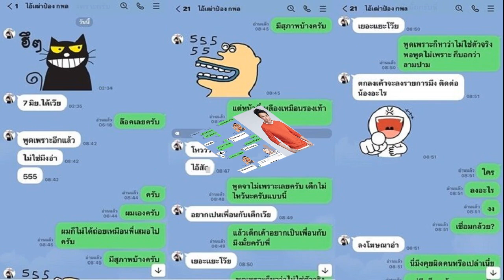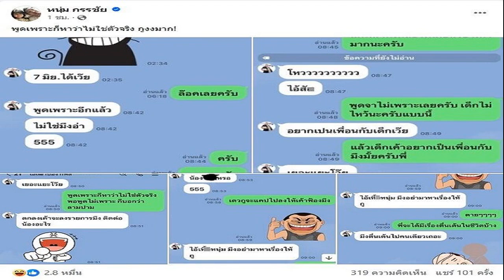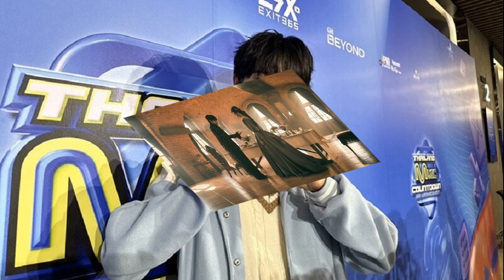กรรชัย ลั่น xูงงมาก เปิดแชทคุย ป๋อง ไม่เชื่อตัวจริง เชื่อมกล้วย เอ่ยชื่อน้อง วงแตก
9 พ.ค. 2567
11:49 น.
หนุ่ม กรรชัย ลั่น “xูงงมาก” เปิดแชทคุย ป๋อง กพล ถึงกับไม่เชื่อว่าเป็นตัวจริง “เชื่อมกล้วย” เป็นเหตุ เอ่ยชื่อน้อง…วงแตก ป๋อง ลั่นมึงตื่นเต้นในชีวิตไปคนเดียวเถอะ
แชทฮาสองเพื่อนซี้ หนุ่ม กรรชัย เปิดแชทบทสนทนากับเพื่อนซี้ ป๋อง กพล พร้อมแคปชั่นว่า “พูดเพราะก็หาว่าไม่ใช่ตัวจริง กูงงมาก!
โดยทั้งคู่แชทโต้ตอบ หนุ่ม กรรชัย พูดเพราะทำเอา ป๋อง ทักว่า “พูดเพราะอีกแล้วไม่ใช่มึงอ่ะ” พิธีกรดังถึงกับถามว่า “พูดเพราะก็หาว่าไม่ใช่ตัวจริง พอพูดไม่เพราะก็บอกว่าลามปาม
ป๋อง ก็ย้ำ “เขาจะมาลงโฆษณารายการมึง” หนุ่ม กวนกลับบอก ““เชื่อมกล้วย” เหรอ เดี๋ยวให้เด็กเสกเป็นหมาเลย” ด้าน ป๋อง ได้เอ่ยชื่อน้อง
งานนี้ หนุ่ม แกล้ง ป๋อง บอก “เดี๋ยวแคปไปลงให้เขาฟ้อง” ป๋อง รีบบอก “มึงอย่าหาเรื่องให้กู มึงตื่นเต้นในชีวิตไปคนเดียวเถอะ.